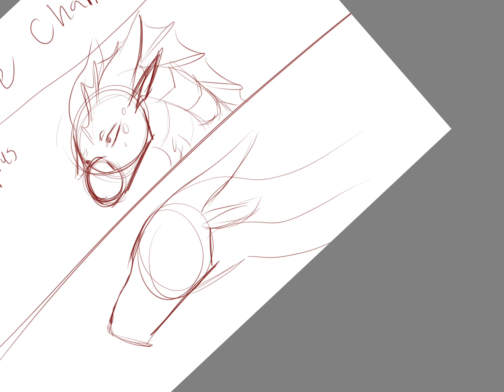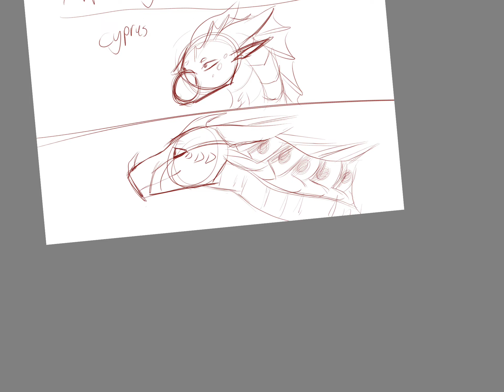Art Style Challenge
Just some rough sketch’s 😏